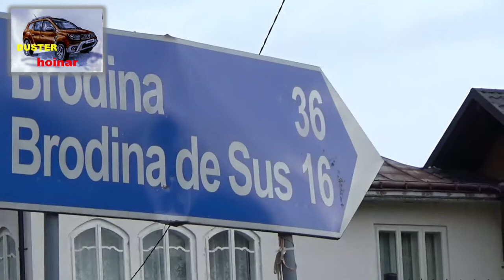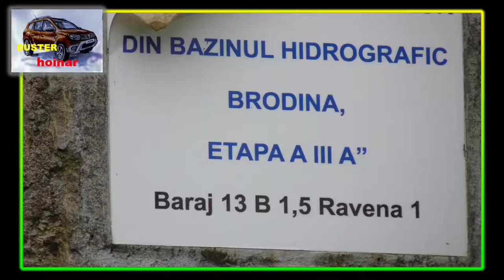Izvoarele Sucevei - Argel traseu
pentru cunoscători - traseu off
-Duster Hoinar-